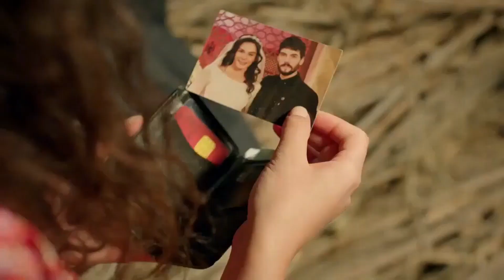Hercai 3925 editado Tranquilo Miran no pasa nada